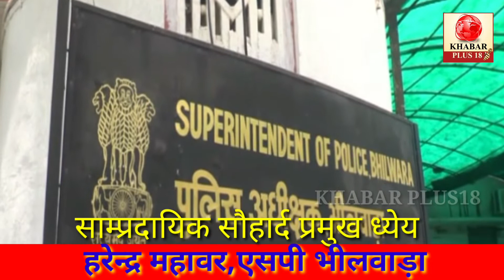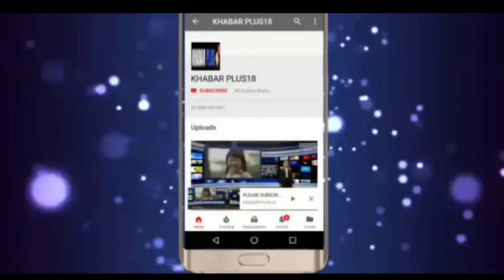भीलवाड़ा एसपी हरेन्द्र महावर क्या बोले what did Bhilwara SP Harendra Mahavar said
भीलवाड़ा पुलिस अधिक्षक पद पर कार्यभार ग्रहण करने के बाद एसपी हरेन्‍द्र कुमार महावर ने पुलिस अधिक्षक योगेश यादव से कार्यभार ग्रहण किया ओर इस मौके पर जिले के वरिष्‍ठ अधिकारियों ने पुलिस अधिक्षक से मुलाकात भी की। पदभार ग्रहण करने के बाद पत्रकारों से वार्ता करते हुए महावर ने कहा कि उनकी प्राथमिकता साम्‍प्रदायिक सौहार्द के साथ-साथ लम्‍बे चौडे सटे राष्‍ट्रीय राजमार्ग पर होनी वाली दुर्घटनाओं पर अकूंश लगाने की रहेगी। हाईवे पर हादसे कम से कम हो इस पर योजनाबद्ध कार्य किया जायेगा। औद्योगिक क्षैत्र होने से आर्थिक अपराधों पर भी नजर रखने का प्रयास करेगें। Bhilwara SP Harendra Mahavar टोंक tonk khabar plus18